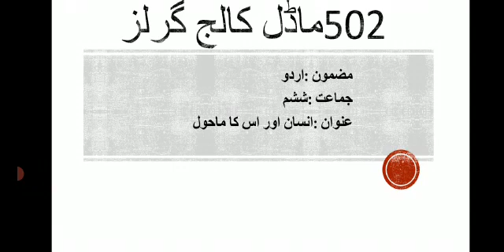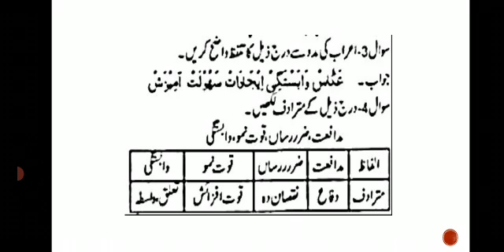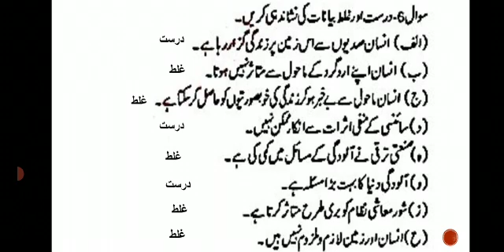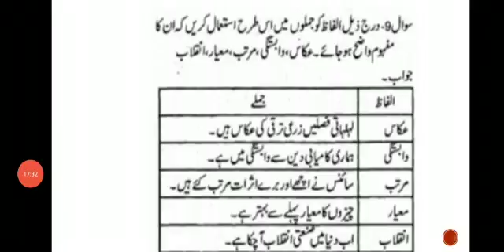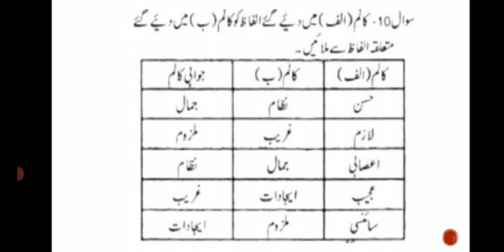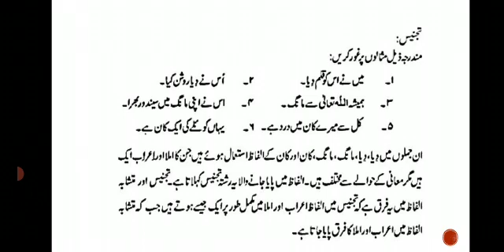lectures classes lessons grades one time online sheduled